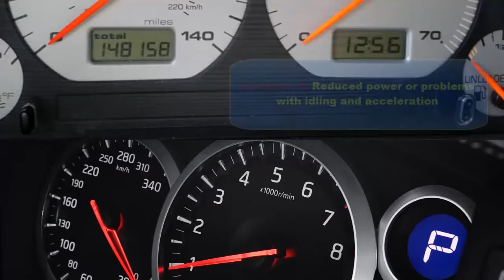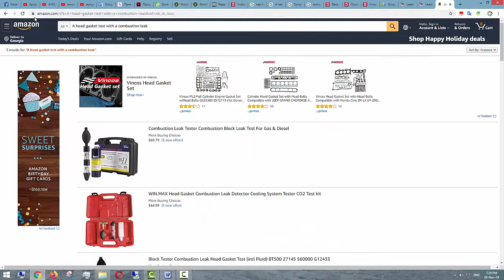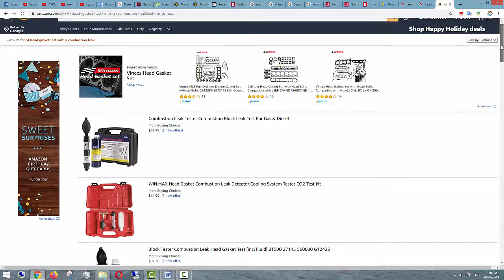Symptoms of a blown head gasket How to check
Symptoms of a blown head gasket. Do You Have a Blown Head Gasket? How to check